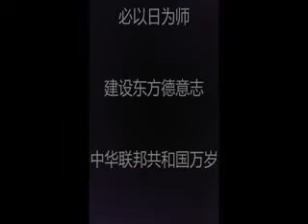波士顿屠犹纪念碑的另一面：谁迄今在大力维护最利于中共的二战左倾政治正确？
曾某完全精神贵族一个，写作无偿，欢迎有条件者打赏，多谢！支付宝打赏：

【波士顿屠犹纪念碑上，共产党人以全然的受害者面目出现，起了巨大的误导作用；二战左倾政治正确，是成全中共、搞惨中国的政治正确，有人今天仍在大力维护这一政治正确